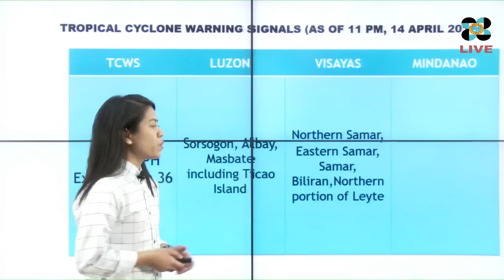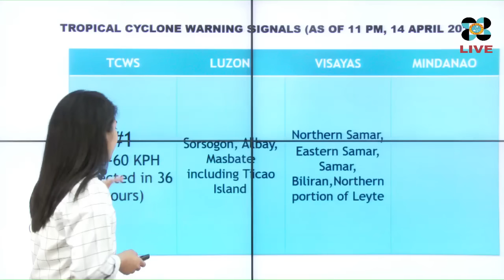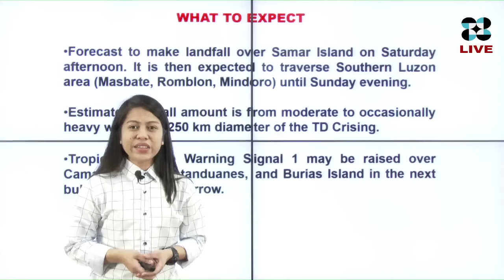Severe Weather Bulletin No. 3 Issued at 11PM April 14, 2017 Tropical Depression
DOST-PAGASA Weather Forecaster: Sheilla Reyes